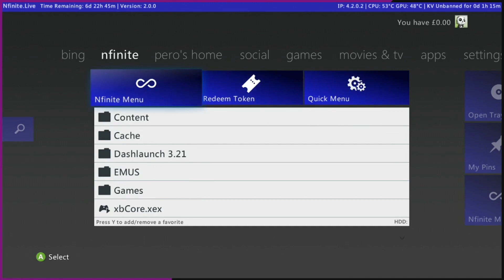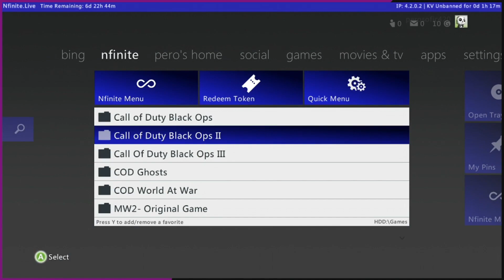Nfinite Stealth Server Showcase (RGH/JTAG)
Nfinite: nfinite.live
Join the Unixx Community: discord.unixx.shop